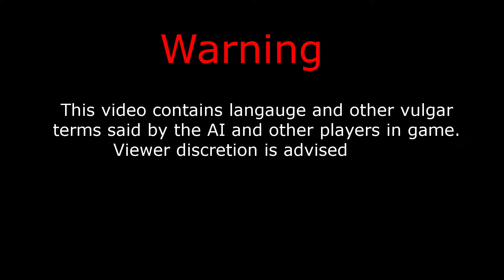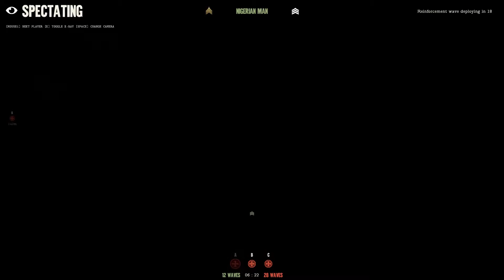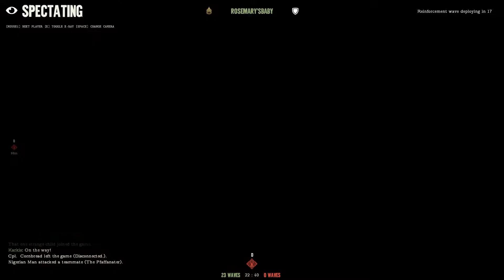STORM THE BEACHES! EPIC Sniper Gameplay (Day of Infamy)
D day has come. The Americans have landed and now it's time to kick some Nazi butt!